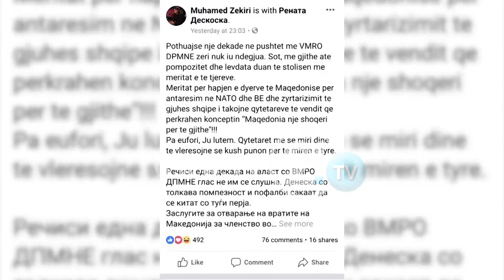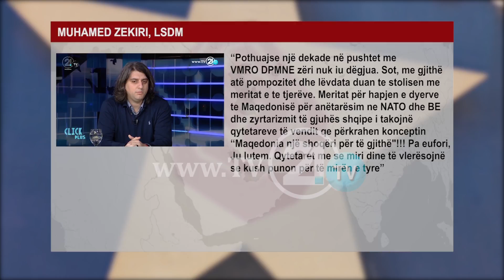Gara për meritorin e shqipes, opozita paralajmëron padi penale